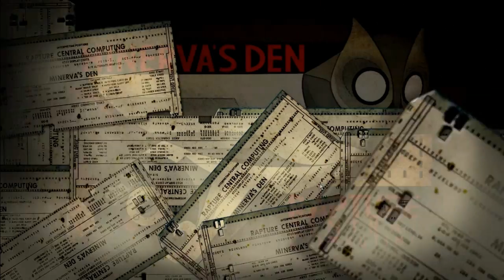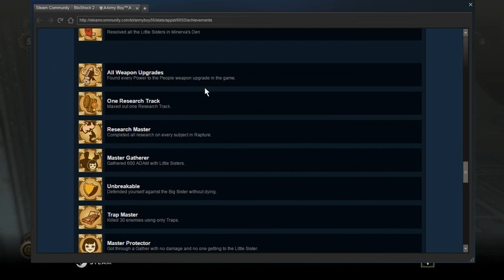Let'sPlay: BioShock 2: Minerva’s Den (Part#4)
Sorry for not making a video sooner, ive been too busy and then to top it off I got a cold. But still please enjoy part 4 of my Bioshock 2 DLC let's play.

Part 5 to come.